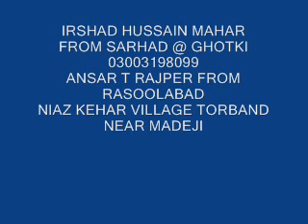sadhe koi chae aj piyar qaseedo by leemo faqeer and janan faqeer sindhi molood shareef